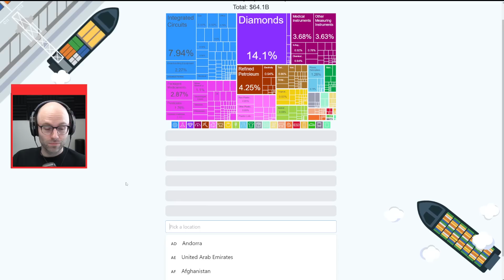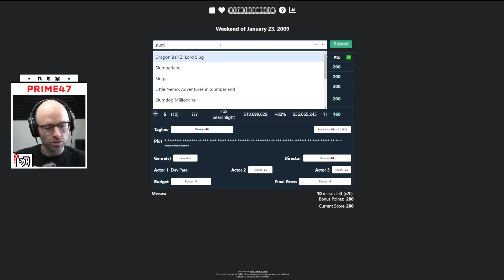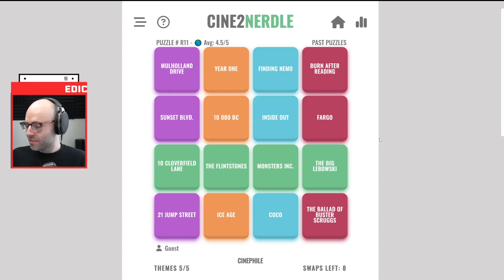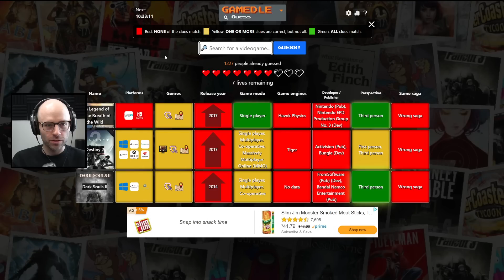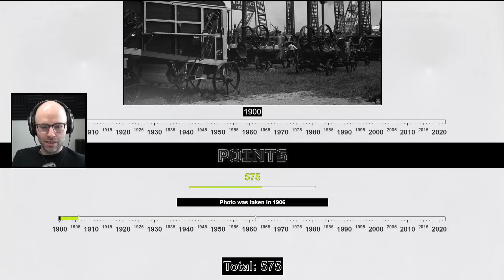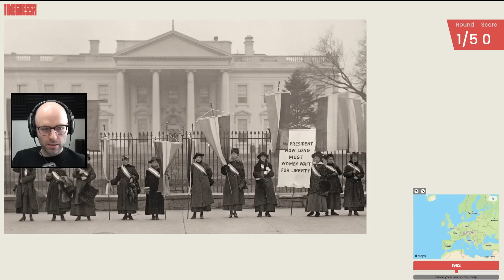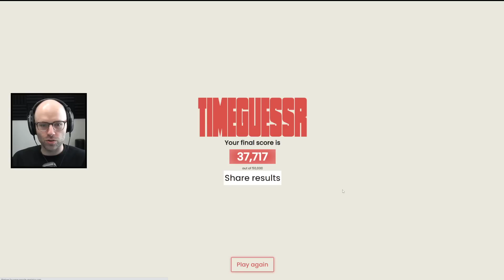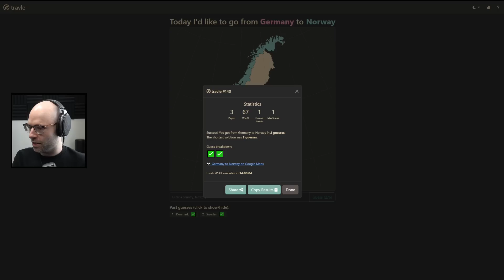Paris, 1919 (Miscellaneous)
This video came from my stream on May 2nd, 2023. Catch me live from 9AM-2PM PT every weekday